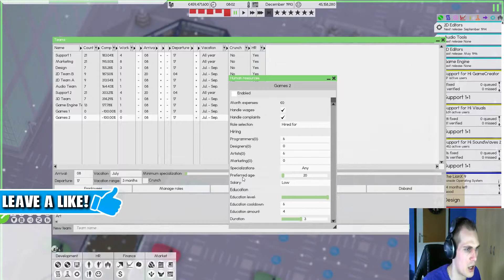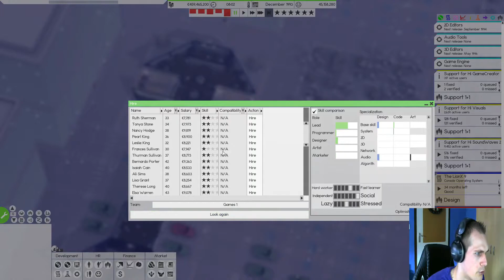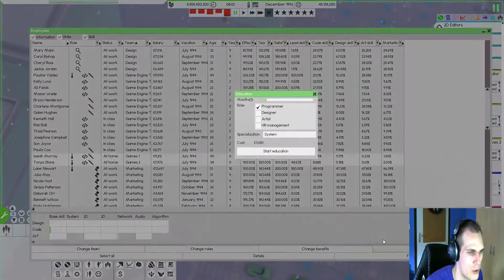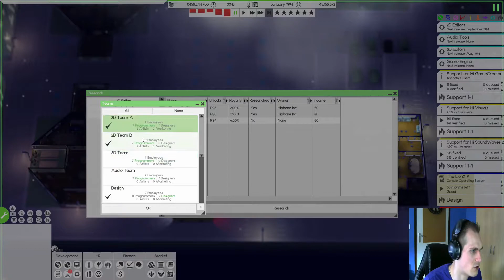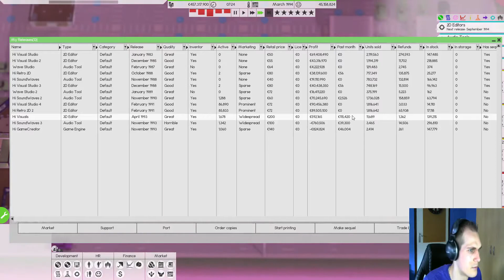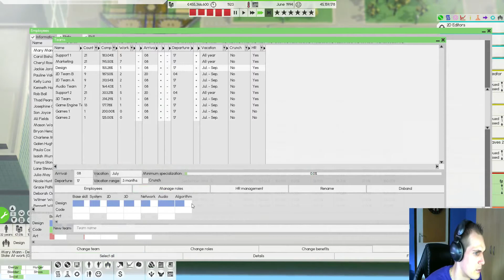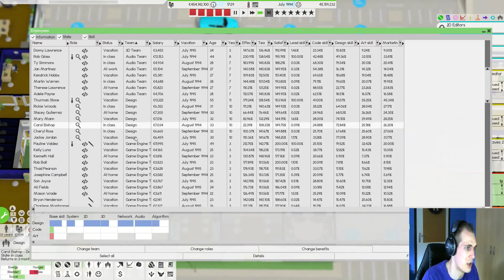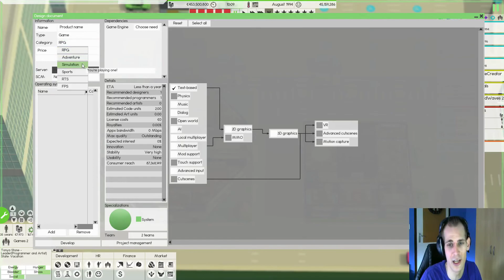Hipbone Plays - Software Inc. Alpha 10 #17 - First Game Titles?!